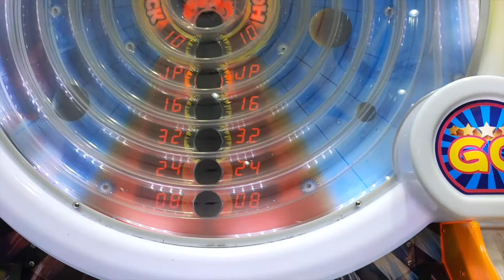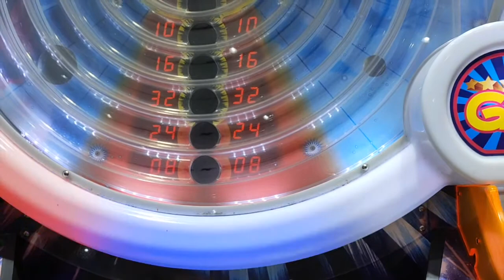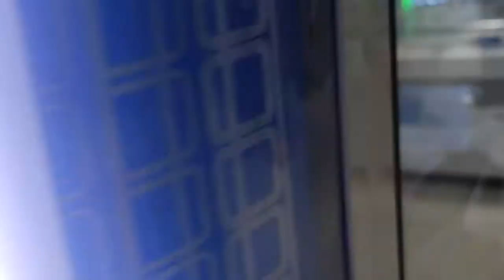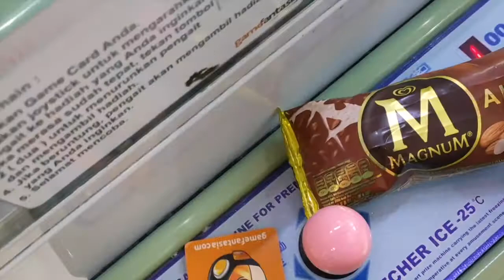CMT Claw Machine | Siapakah yang Beruntung Memenangkan Mainan Monopoli?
Halo CMT Claw Machine and Arcade Lovers
Teman-teman masih ingat ndak giveaway monopoli ketika CMT main di Happy Time? Kalau belum ingat, ini video permainannya waktu itu Untung ada yang mengingatkan, dan memang kebetulan pas CMT itu ngelihat ada monopili dalam tothbag yang dari Happy Time.
Yuk sekarang kita simak video berikut ini buat tahu siapa yang beruntung: CMT Claw Machine | Siapakah yang Beruntung Memenangkan Mainan Monopoli?

Channel ini berisi video hiburan yang berupa arcade claw machine atau capit boneka dan juga mesin tiket jackpots. Permainan seperti ini biasanya disebut dengan arcade games. Dengan menonton video-video di channel ini, Kamu akan menjadi tahu cara bermain claw machine, hingga tahu bagaimana claw machine hack alias tips trik capit boneka. Mesin capit boneka juga disebut dengan crane game, karena bentuknya seperti crane yang biasanya dipakai untuk membangun gedung bertingkat. Selain mendapatkan hiburan seputar arcades, crane game, juga berbagai trik untuk menjadi win, winning, and winner dalam permainan arcades serta mendapatkan big win dan big jackpot. Selain itu, juga ada kesempatan untuk mengikuti give away. Dan Channel ini berbahasa Indonesia.